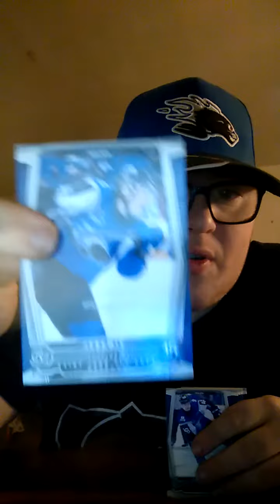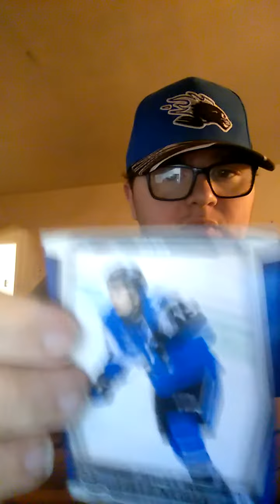Saint John Sea Dogs 2019-20 Team Hockey Cards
y'all wanted this y'all got is if y'all want more Card Videos let me know